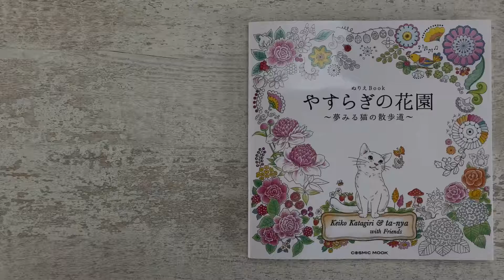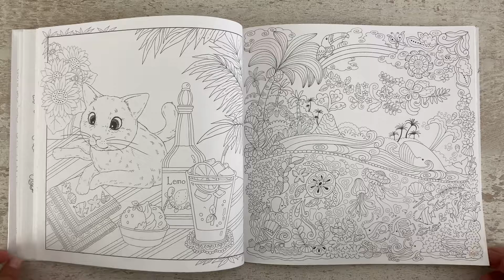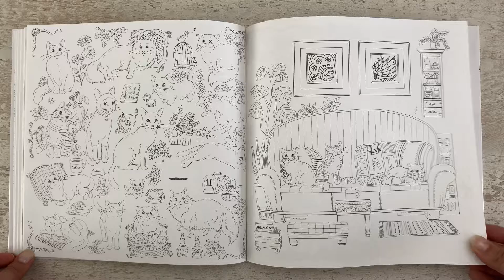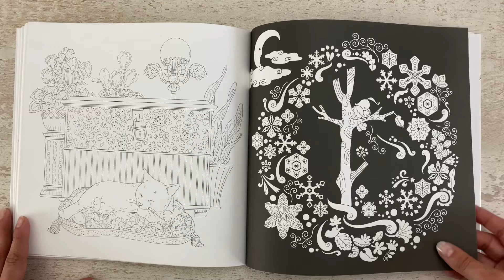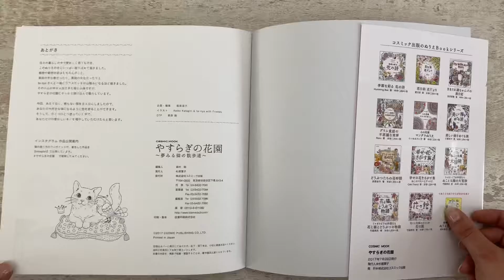The flower Garden of Serenity by Keiko Katagiri